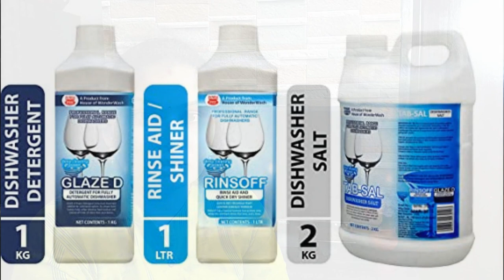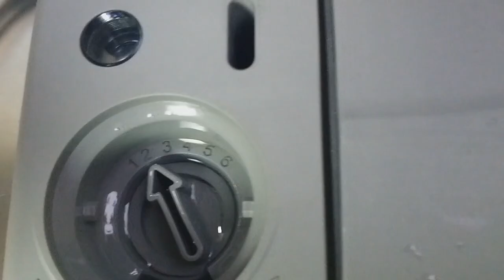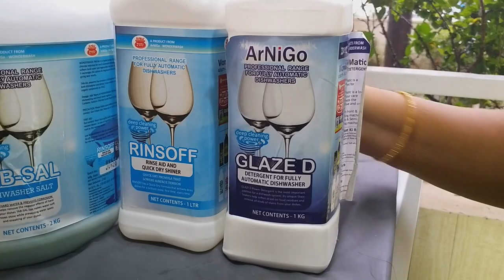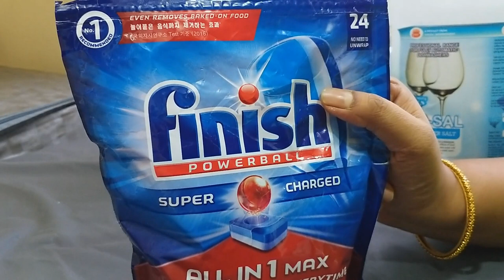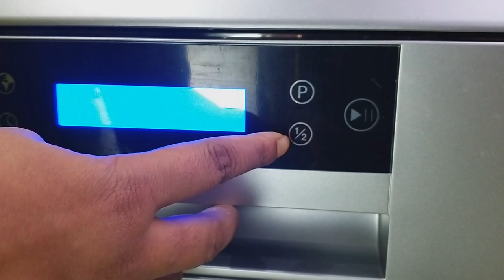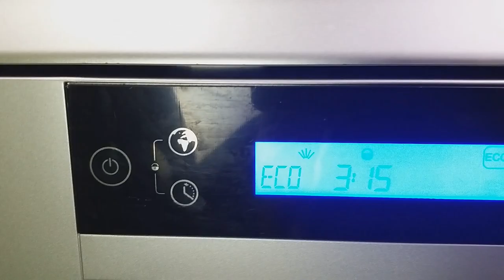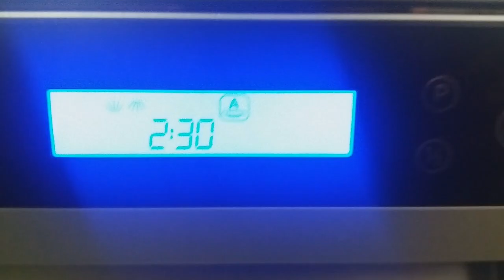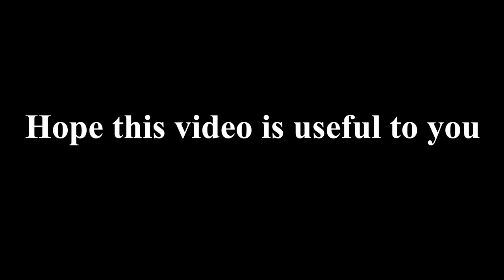BPL Dishwasher detailed Review & Explanation in Telugu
BPL Dishwasher detailed Review & Explanation by My Mother Usha Yagati